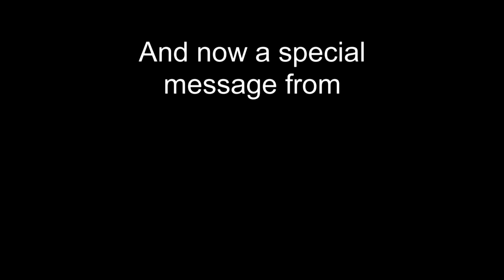150 years? That's cute | Canada 150 | 22 Minutes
Acknowledging and respecting the history of Indigenous peoples is crucial to understanding Canada. 22 Minutes reflects on Canada 150 with Tom Jackson, Jennifer Podemski, and Tantoo Cardinal.